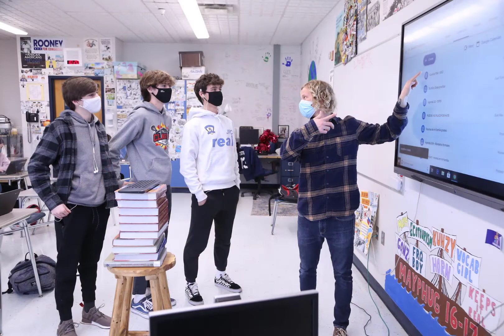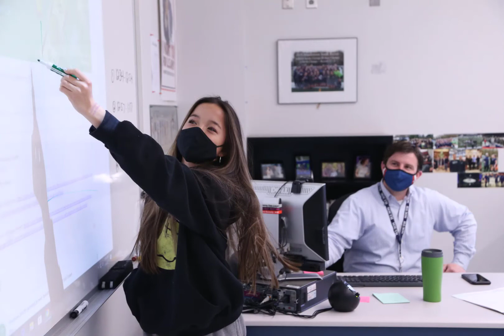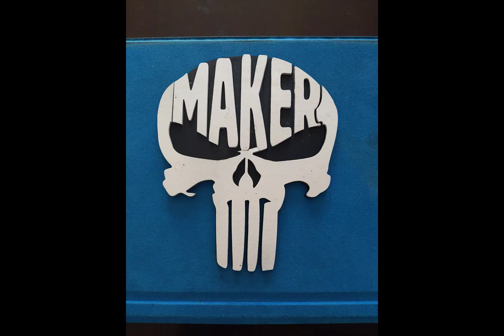MiddSouthNation Candids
A quick slideshow video of candids taken from various class activities.

Sorry there is no background music.